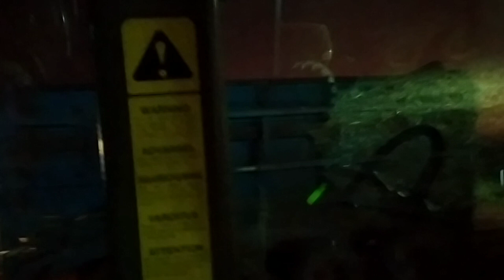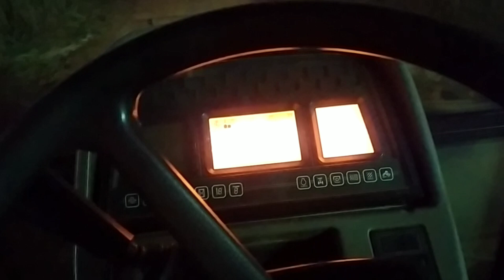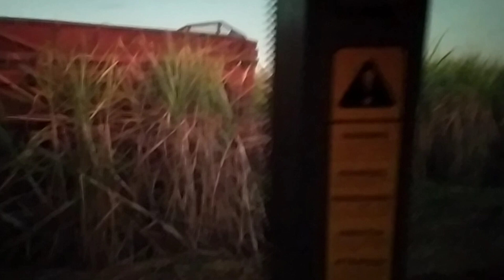MUDANDO O CARREGAMENTO LOGO CEDO.. FAZENDO ACERO . colheita mecanizada cana de açúcar..2022.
logo cedo já começamos fazer acerto nós carreador ..